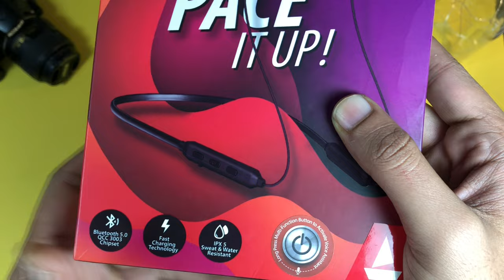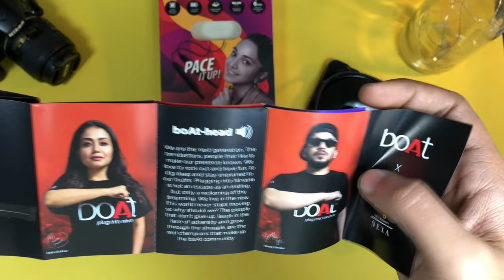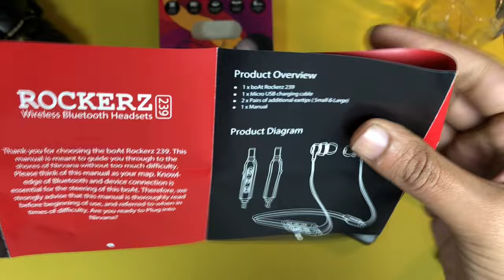Boat Rockerz 239 neckband!!(UNBOXING+REVIEW)😍👍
Boat Rockerzz 239 new neckband launched by
boat is an decent sound quality neckband with decent battery life of 6hrs of continueos playback👍